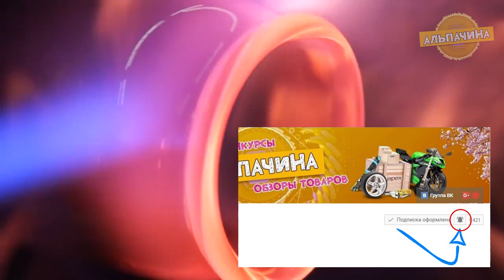ИНСТРУМЕНТЫ ИЗ КИТАЯ 17 НУЖНЫХ И ПОЛЕЗНЫХ ВЕЩЕЙ С АЛИЭКСПРЕСС ИЗ КИТАЯ +КОНКУРС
Сегодня я сделал для вас подборку необходимых и полезных инструментов для каждого мужчины с сайта Алиекспресс:

★★ КОНКУРС, победителем становится случайный участник. Для участия нужно:
3. Оставить комментарий под этим видео.